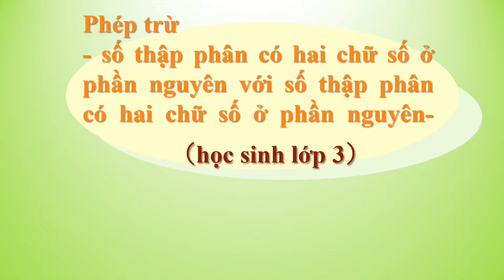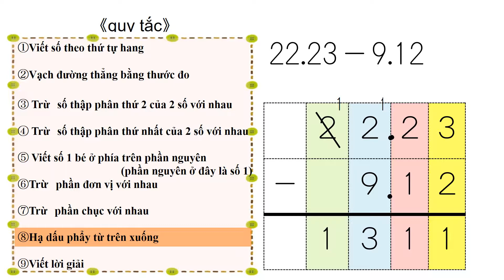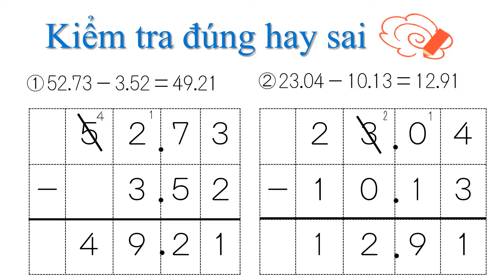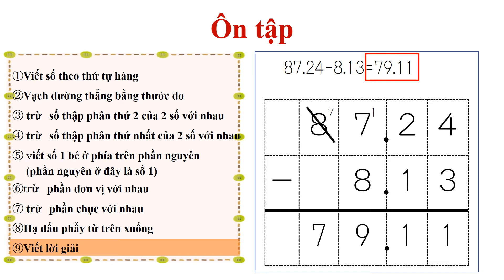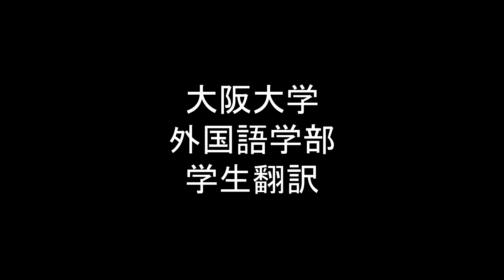小4＿小数2位－小数2位減法（ベトナム語版）